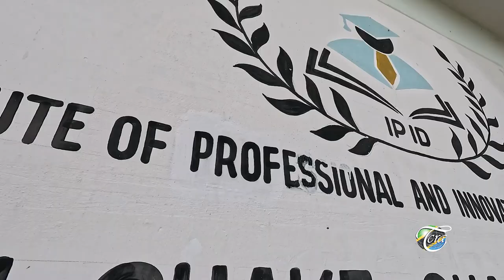Wasichana Katika TEHAMA, 2024 - Pemba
Ikiwa ni maandalizi ya kuelekea maadhimisho ya Siku ya Kimataifa ya Wasichana katika TEHAMA, TCRA imefika Pemba, Zanzibar na kuratibu mafunzo kwa wanafunzi wa kike kutoka shule mbalimbali. Lengo ikiwa ni kuunga mkono jitihada za Shirika la Kimataifa la Mawasiliano (ITU), kuziba pengo la kidigitali-kijinsia, kutoa elimu na mafunzo ya teknolojia kwa vitendo na kuhamasisha wasichana kujifunza na kutafuta fursa katika fani za sayansi na teknolojia.
Kaulimbiu: “Uongozi”.